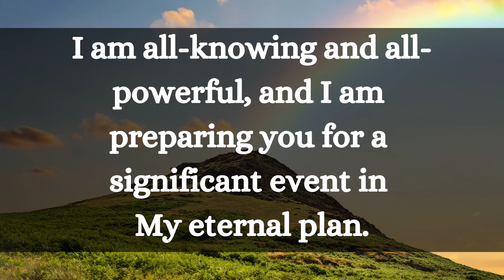💌 God Has Sent You A Message 💌 😇 | This Is Your Reminder ✨🙏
God's Message 💌 For You Today 🤗-"Your blessings are coming 🧚🧚" Claim it now!! you will be shocked 🌈

Urgent Message From GOD 💌open it now! God wants to know you this🤗